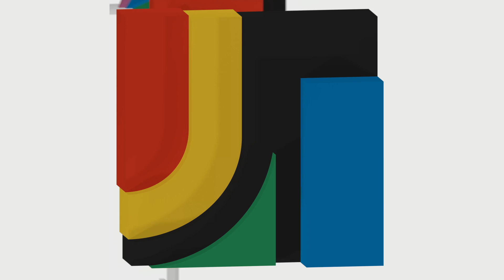Emmit Fenn - Moving On (CloZee Remix)(Official Audio)